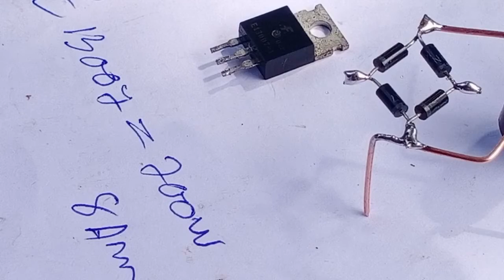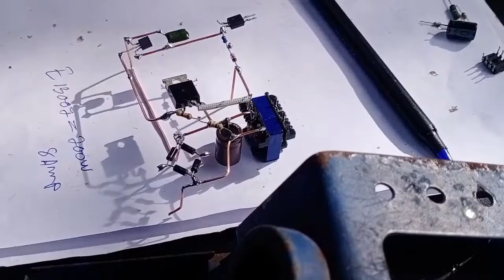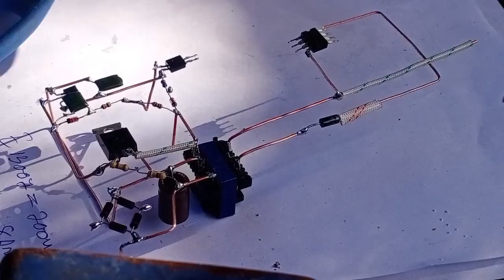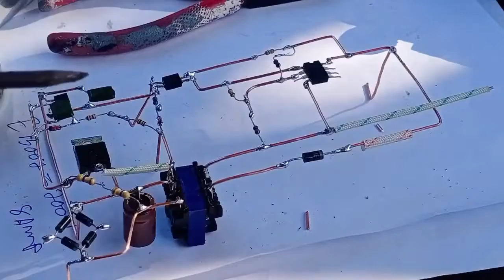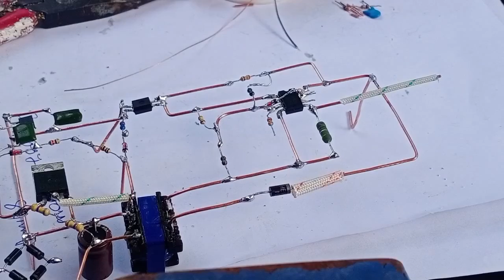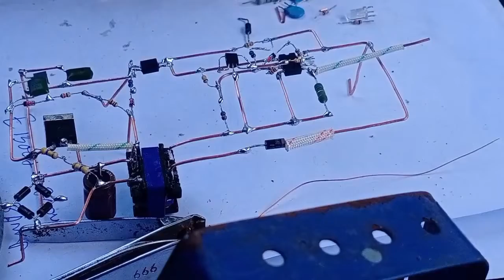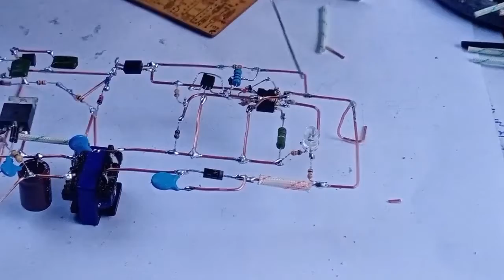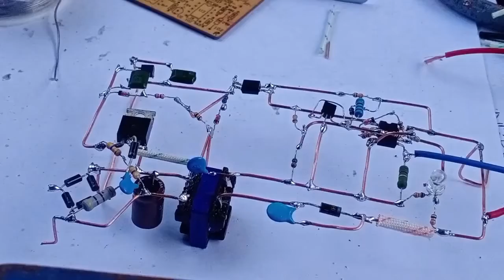Auto voltage change battery 220v to 15v dc#អូតូវ៉ុលបញ្ចូលអាគយ។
how to make auto voltage change battery.